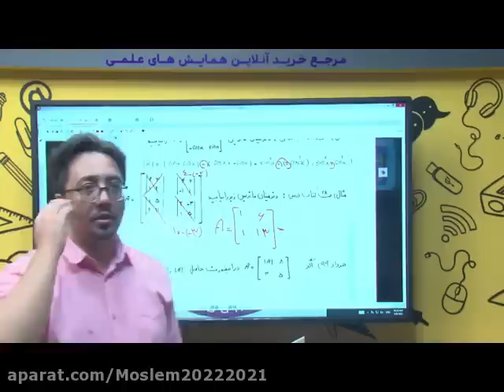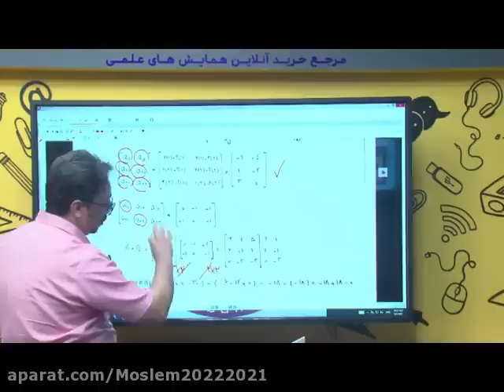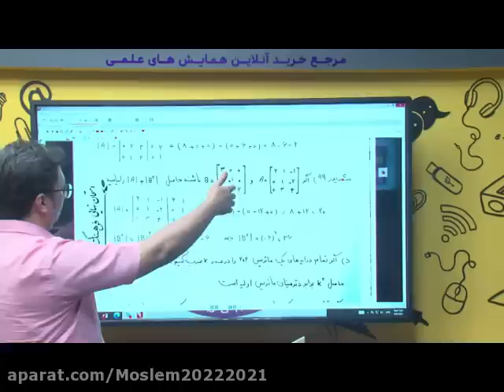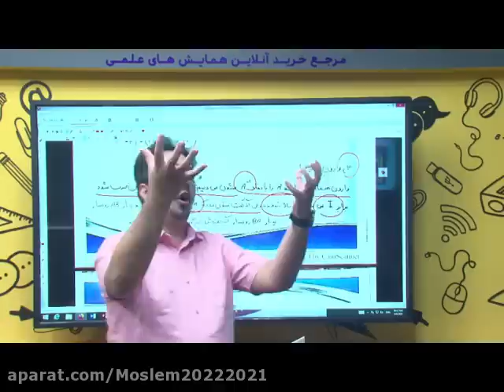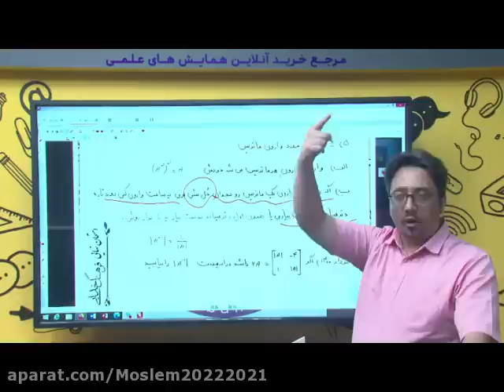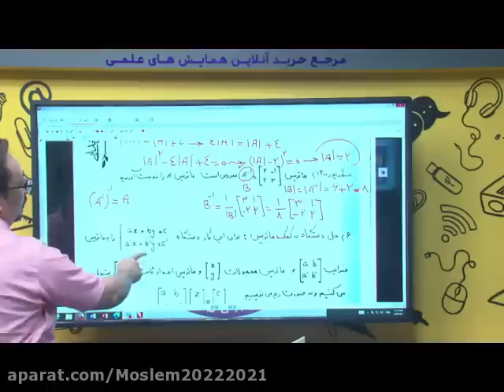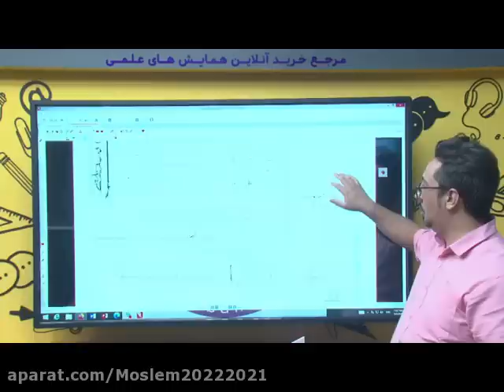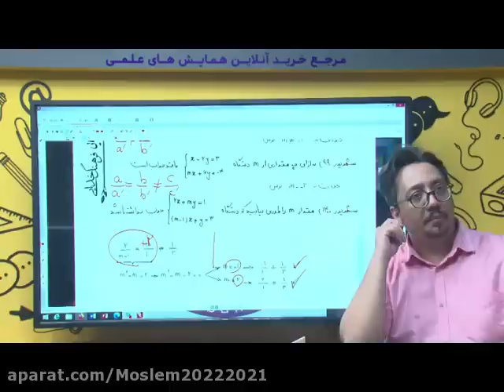Night class for philosophy and logic exam with special 11th grade Professor Ali Akbar and 1